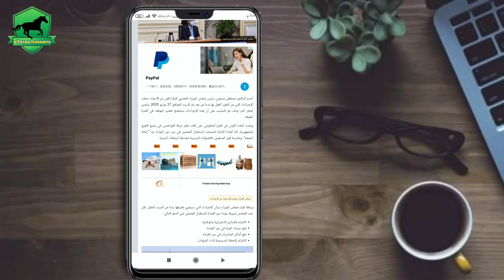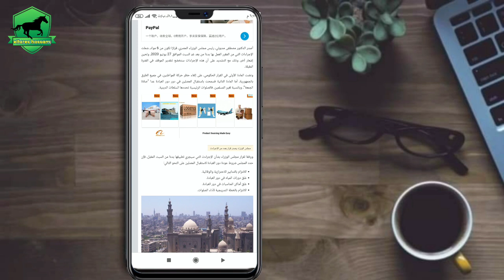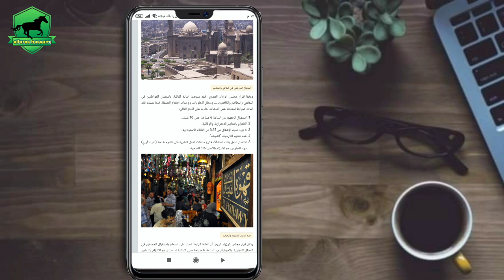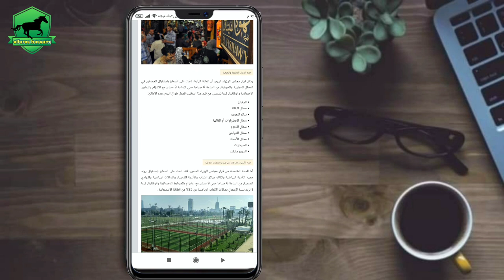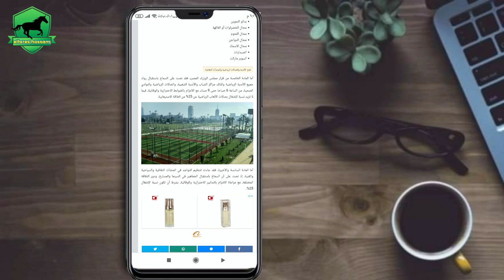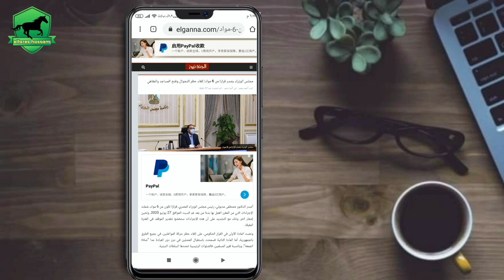القرارات الجديدة للحكومه بعد الغاء الحظر الذي يجب على المواطنين اتباعها